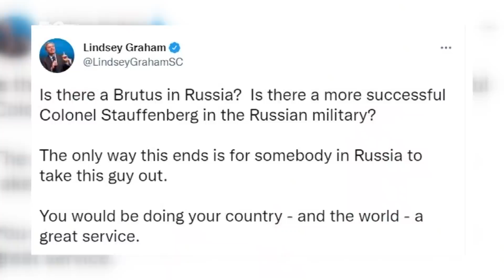Deveti dan ruske invazije na Ukrajinu: Za sekundu izbjegnuta svjetska nuklearna katastrofa!